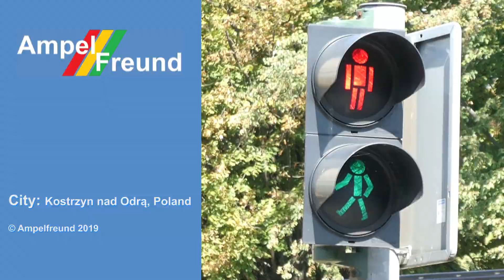Signalbau Huber E27 Pedestrian Traffic Light Ø200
City: Kostrzyn nad Odrą, Poland